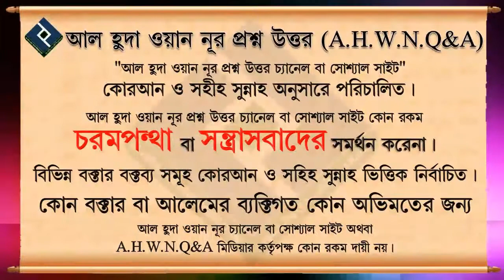অন্যের হক নষ্ট করলে আল্লাহ্ ক্ষমা করবেন না ᴴᴰ┇শাইখ বশির বিন আব্দুল্লাহ